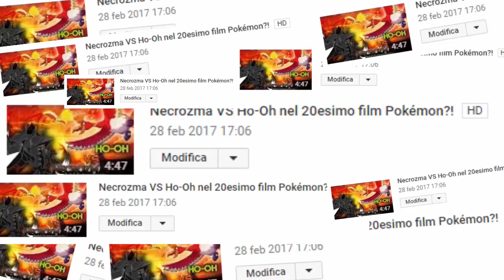RECORD per Mario Kart 8 Deluxe! Nuove carte Pokémon GX e il manga di Splatoon!